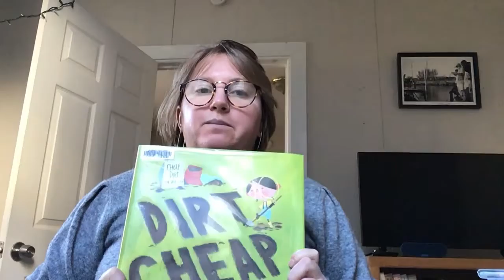Willi Reads: Dirt Cheap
A brief review of Dirt Cheap, a picture book by Mark Hoffmann. Contact the library to request this book.